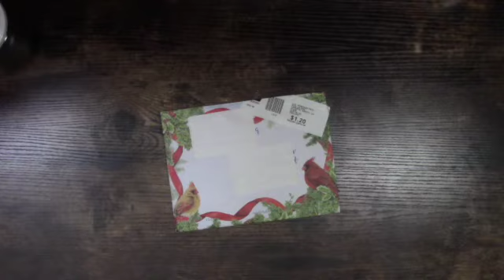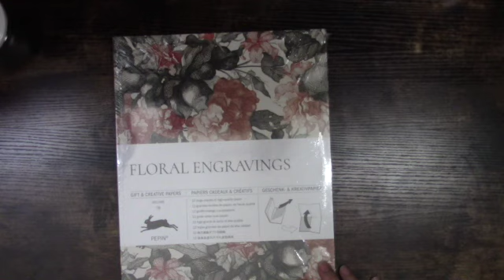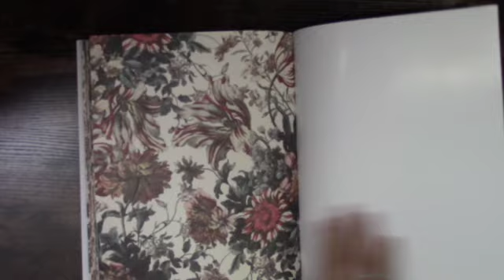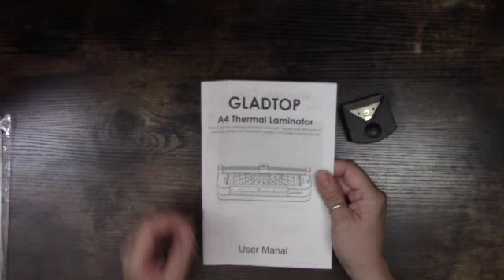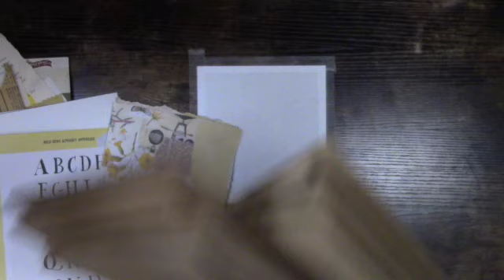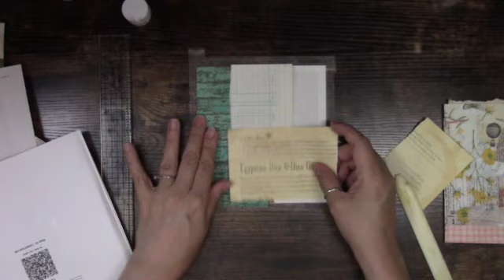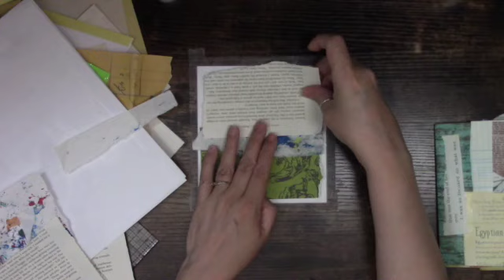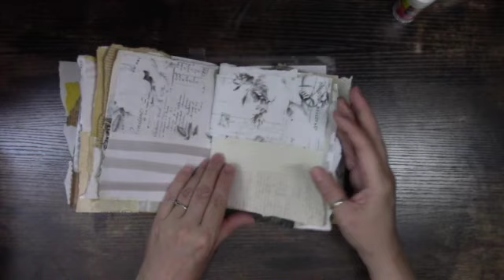Making a Junky Junky Art Journal